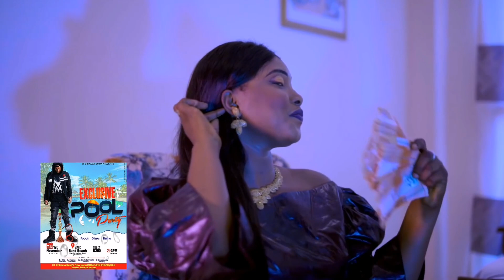ST |Jizzle|Oboy|Enc |Dr Olugander|Ombre Zion| Active Tv Update